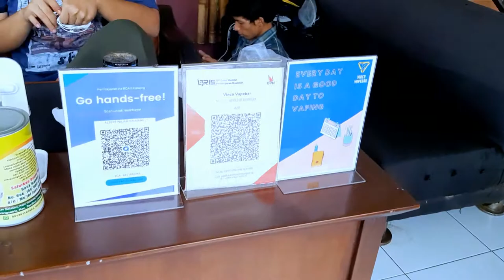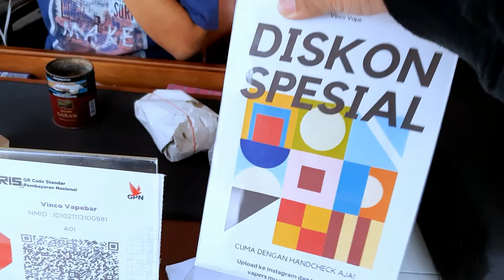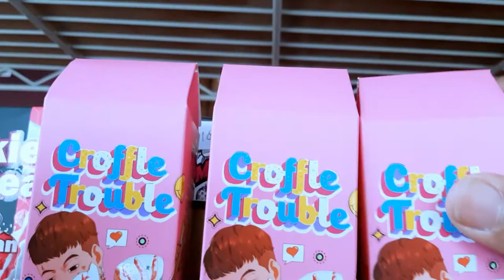SHOP TOUR PERTAMA ! V4P3STORE YANG TONGKRONGANNYA PALING LUAS SE BEKASI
Video ini mungkin membuat temen-temen shop lain kesal. Mohon maaf tapi kami tidak berniat untuk menyinggung siapapun.  Jangan baper bro! Kita kan CS

Jadi ini adalah ShopTour kelanjutan dari video vlog gua sebelumnya, kaarna durasinya terlalu panjang jadi gua pisah disini aja! Toko gue punya luas yang luas banget bahkan kursinya aja misah misah biar lebih intim. free wifi dan air mineral udah jadi standard kami.

📍Jl. Raya Hankam No.6, RT 005/RW 009, Jatiwarna, Pondok Melati, Kota Bks, Jawa Barat 17415, Indonesia